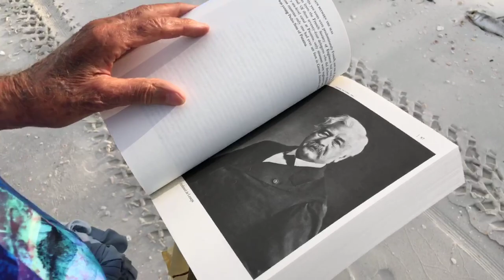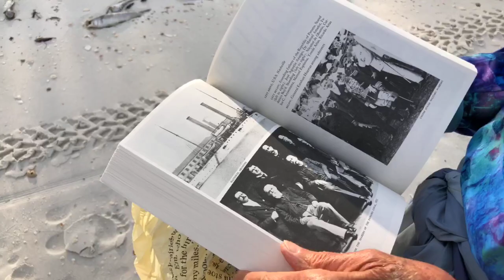Robb's Friday Morning Beach Walk and Red Tide Update - North Naples, FL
Red tide update. Join Robb Stan for his Friday morning beach walk and chat with Roy at Delnor-Wiggins Pass State Park in North Naples, FL. Recorded LIVE, April 27, 2018.